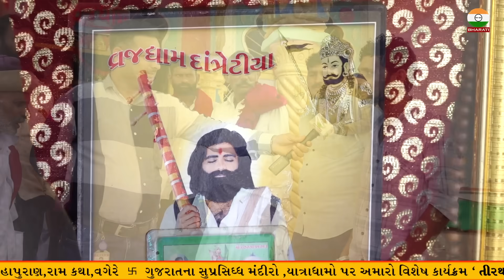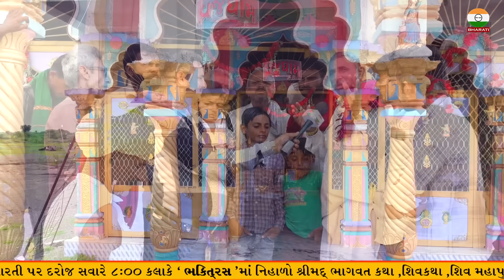રાણા ભગત ના પરિવાર સાથે મુલાકાત || Rana Bhagat Family Interview - VrajDham Datretiya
Title :- બોટાદ જિલ્લાના બરવાળા ની બાજુમાં દાત્રેટિયા ગામમાં આવેલ રાણા ભગતના  વ્રજધામ ની મુલાકાત

Respondent :- rana Bhagat Family